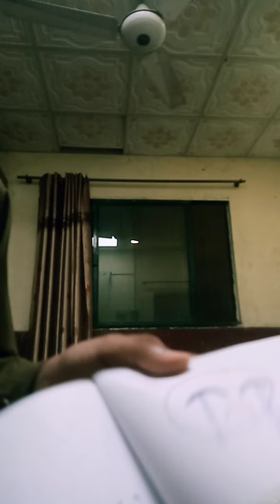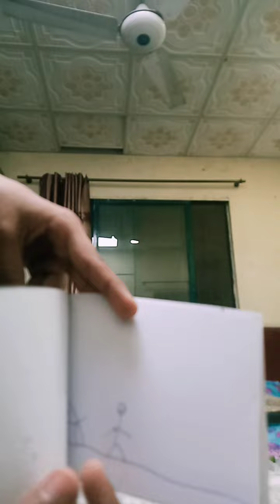October 14, 2022